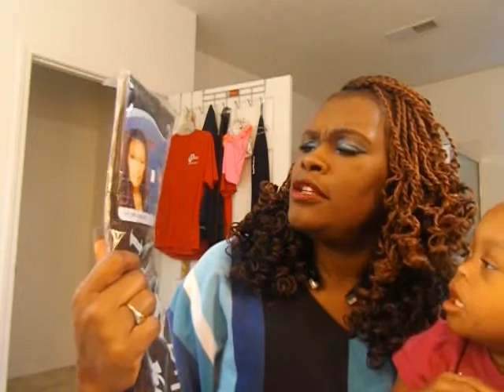WIGGY WEDNESDAY HAIR REVIEW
THIS IS MY REVIEW FORM THE 100% KANEKALON HAIR I PURCHASED FROM OUR YT DIVA FEARLESS FEMME PLEASE CHECK HER OUT FOR GREAT WIG AND HAIR